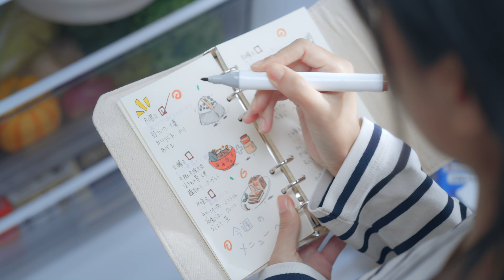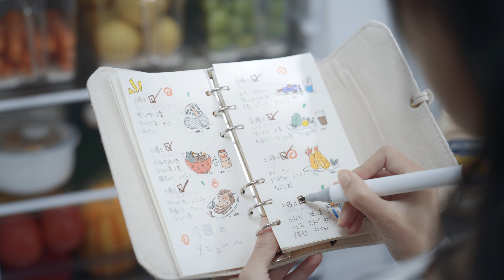2024ハイセンス冷蔵庫「HR-G260HW」商品紹介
257L容量は、一人暮らしで自炊する方にも安心です。
約142cmの高さ、小柄な方でも背伸びをせずに最上段の奥まで手がとどく。
84L冷凍室は、買い物カゴ約２つ分。まとめ買いした時や大きな食材を購入してもしっかり入ります。
２つの独立した野菜ケースと低温ケースは、ライフスタイルに合わせて食材を整理できます。
2021年省エネ達成率115％、静音約20dB(A)の運転音